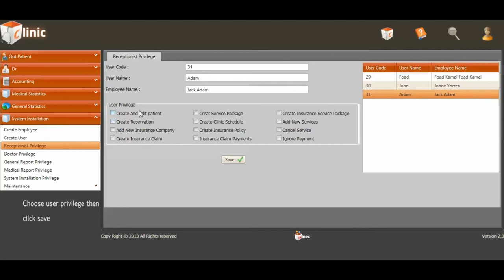Tutorial - Reception Privileges - Clinic App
This video shows you how to assign Reception Privileges to user in Winex clinic application